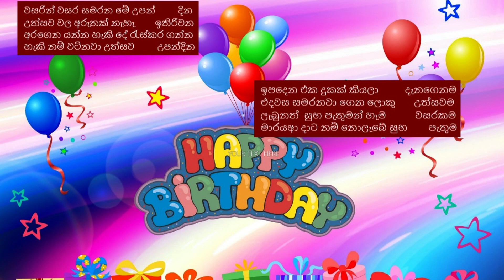උපන්දින උත්සව සැමරීම - දුකක් නේද ඉපදීම - නිසඳැස් කවි /Sinhala Nisadas